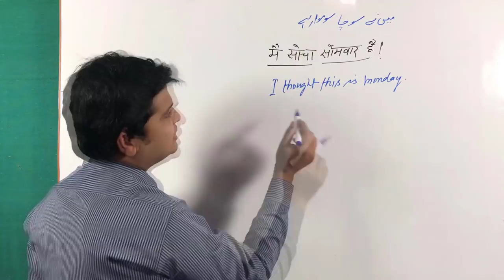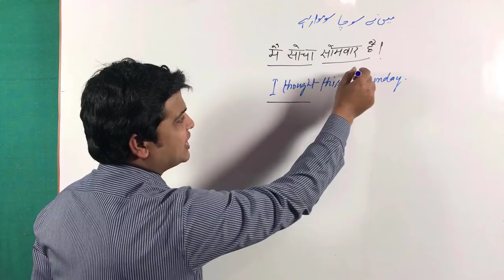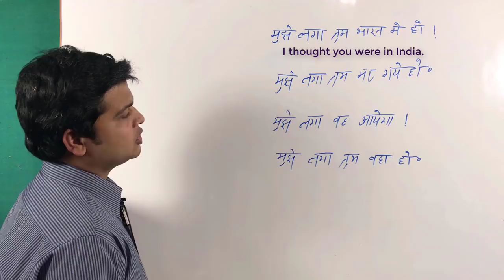Use of I thought + past indefinite | Spoken English video | Learn how to speak English.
I thought + past tense (मैने सोचा/मुझे लगा)

(1). मुझे लगा सोमवार है।
I thought this was Monday.

(2). मुझे लगा तुम राजू हो।
 I thought you are Raju.

(3). मुझे लगा आप अमीर आदमी हो ।
I thought you were a rich man.

(4). मैने सोचा मार्च है।
I thought this was March.

(5). मुझे लगा आप तौकीर सर है।
I thought you were Taukir Alam.